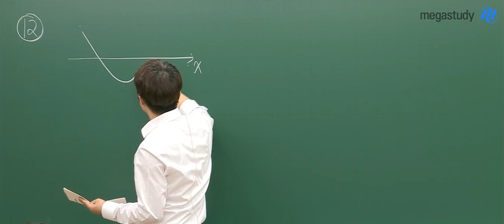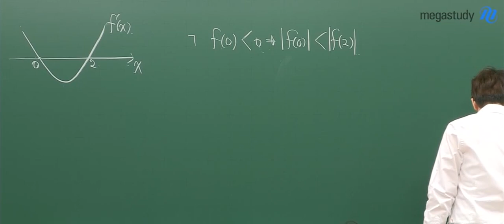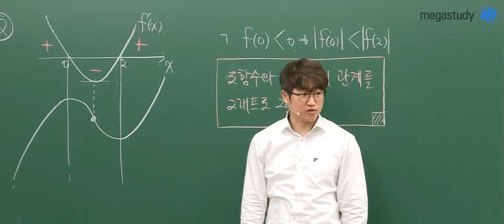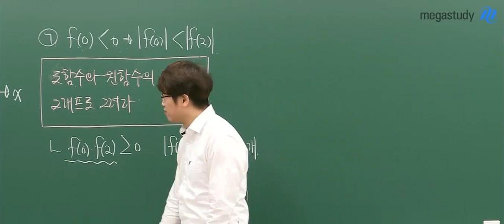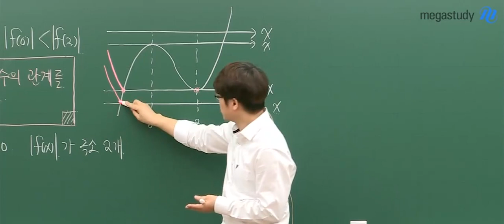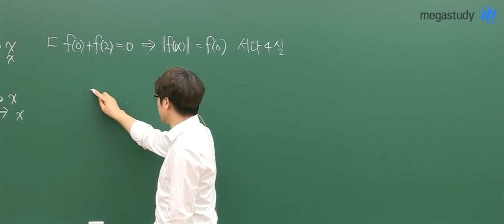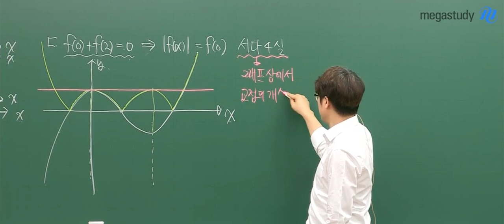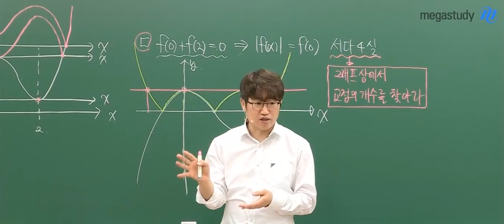[메가스터디] 수학 양승진쌤 - 쓸데없는 고민 NO NO ㄱ,ㄴ,ㄷ 문제는 시키는 것만 하면 된다!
보기가 여러개라 어려운 ㄱ,ㄴ,ㄷ 문제!!
이제는 그런 걱정 NO NO

ㄱ, ㄴ, ㄷ 문제의 핵심은 시키는 대로!!
고민 하지 말고 보기에 있는 대로만 하면 OK!

양.가.원 = 양승진 선생님이 뒤숭숭한 여러분의 마음을
확!! 잡아드립니다

양승진 선생님이 궁금하다면?